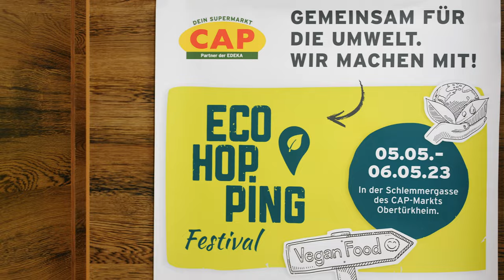CAP Stuttgart-Obertürkheim: EcoHopping Festival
✔ CAP Regional. Menschlich. Gut. ✔

Am 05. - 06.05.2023 war das EcoHopping Festival in Stuttgart auch in unserem Markt in Obertürkheim. EcoHopping ist ein Event zu den Themen Ökologie und Nachhaltigkeit, das wir von CAP gerne unterstützen. Denn als “Lebensmittelpunkt” wollen wir euch natürlich nur das Beste bieten. In Obertürkheim könnt ihr auf weiterhin leckere vegane Gerichte schlemmen: zum Beispiel unsere vegane Currywurst mit Tomatensauce oder unser veganes Bami Goreng. Guten Appetit!